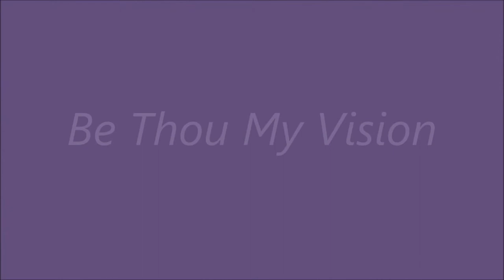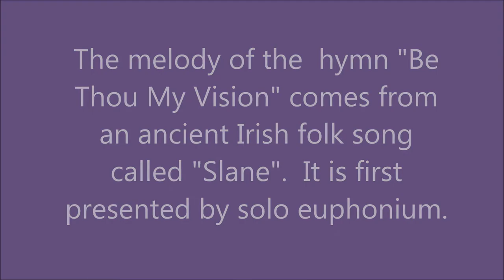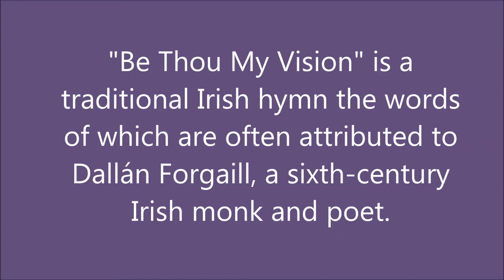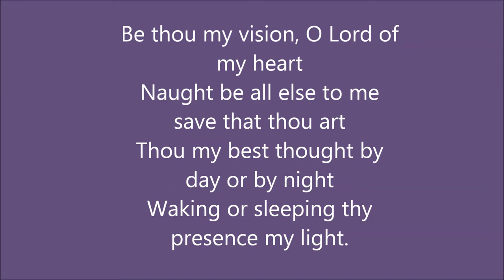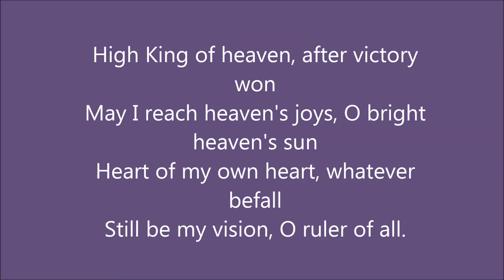Stilwell Conducts: "Be Thou My Vision"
David Gillingham's "Be Thou My Vision" performed by the Meramec Symphonic Band, Dr. Ronald E. Stilwell, conductor --  May, 2003